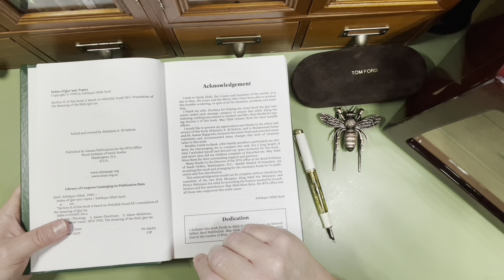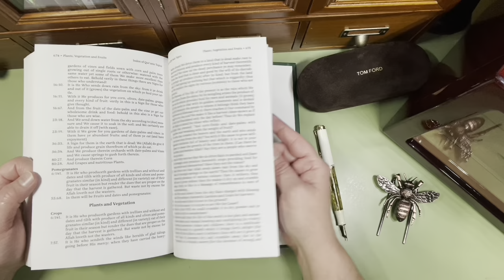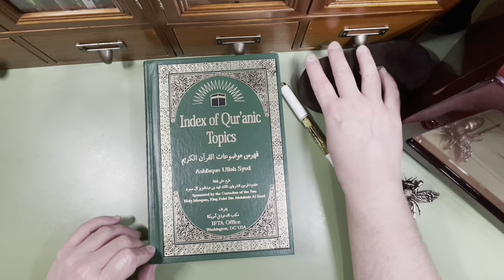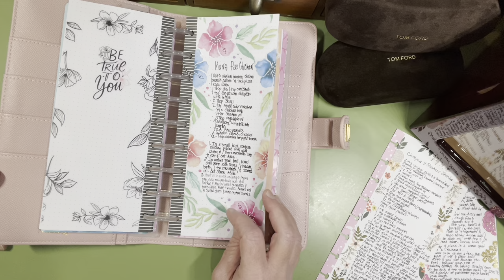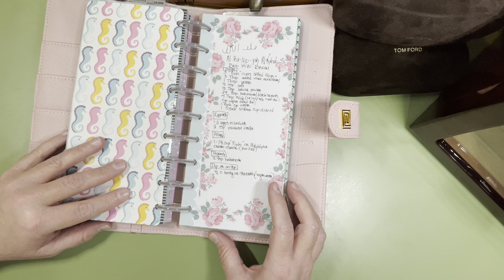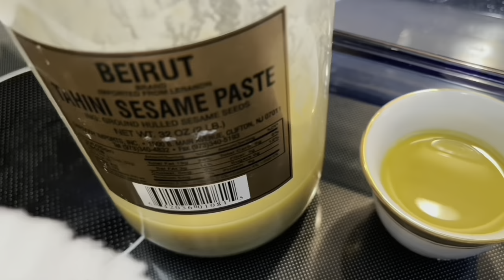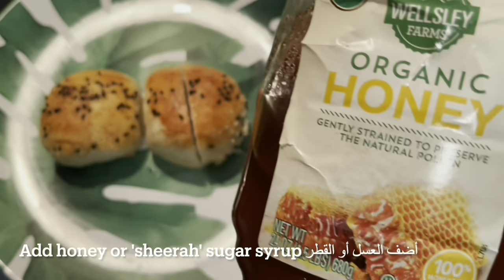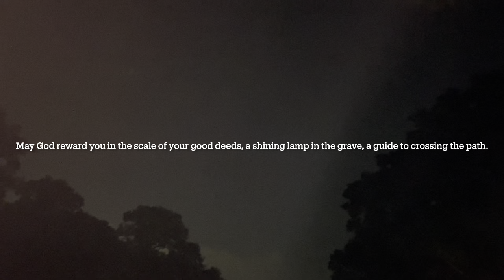🇸🇦أكلة لذيذة جدًا و سهلة : خلايا النحل مع الحبة السوداء (حبة البركة) Beehives with blessed seed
Al Kha-lie-yah Al Nahl Beehive Bread
Dough:
3 Puk cups sifted flour plus
3 Tablespoons (added when necessary)
1 Tablespoon yeast
1/2 teaspoon salt
1/2 Tablespoon baking powder
2-4 Tablespoons habasoda nigella seeds
4 Tablespoons Nido (or 1 cup milk and omit the 1 cup water called for)
1 Puk cup water
1 saudi coffee cup water (1/4 cup)
4 Tablespoons Tahinah or use olive oil
Eggwash:
1-2 eggs mixed with
2 Teaspoons powdered vanilla (and cinnamon-optional)
Filling:
1-1 1/2 cups Puk or cream cheese
Topping:
2-4 Tablespoons habasoda nigella seeds
Dip or on top:
honey or sheerah
Sheerah:
1 cup sugar
2 cups water

Put all ingredients in a bowl, mix with hands. Cover for 30 minutes to rise. Put tahinah or olive oil in a small, square, glass Pyrex dish or small rectangular baking dish, or round ring baking pan. Put flour in a dish at the ready (to dip fingers in so dough won't stick).
Make small balls with your dough, then dip them in flour. Then using thumbs, shape them into saucer shapes with a deep concave center. Fill each concave saucer with Puk or cream cheese. Then close the dough and reshape into a ball/dough, box form. Placed from outside in, in greased baking dish. Paint with eggwash for a nice golden color and so habasoda will stick. Then sprinkle habasoda onto painted dough. Bake at three hundred and fifty degrees Fahrenheit for 20-35 minutes. Then add honey asal, or shrrerah sugar syrup.
Sheerah:
Add 1 cup sugar to two cups water and bring to a boil. Set aside until used. May be made in advance and stored in refrigerator. It is a simple syrup.
Serve with qahwah (Saudi coffee) or shi (tea).
‎خبزة الخلاي ياه النحل خلية النحل
‎ عجين:
‎ 3 أكواب بوك دقيق منخول زائد
‎ 3 ملاعق كبيرة (تضاف عند الضرورة)
‎ 1/2 ملعقة كبيرة بيكنج بودر
‎ 2-4 ملاعق كبيرة حبسودا حبة البركة
‎ 4 ملاعق كبيرة نيدو (أو 1 كوب حليب مع ترك كوب الماء المطلوب)
‎ 1 فنجان قهوة سعودي (1/4 كوب)
‎ 4 ملاعق كبيرة طحينة أو زيت زيتون
‎ غسل البيض:
‎ 1-2 بيضة ممزوجة
‎ 2 ملاعق صغيرة مسحوق الفانيليا (والقرفة - اختياري)
‎ حشوة:
‎ 1-1 12 كوب من الجبن المقلي أو الكريمي
‎ تتصدر:
‎ تراجع أو في الأعلى:
‎ عسل أم شيرة
‎ الشيرة:

‎ ضعي جميع المكونات في وعاء ، واخلطيها باليد.  غطيه لمدة 30 دقيقة حتى يرتفع.  ضعي الطحينة أو زيت الزيتون في طبق بيركس زجاجي صغير مربع الشكل أو طبق خبز مستطيل صغير أو صينية دائرية للخبز.  ضعي الدقيق في طبق جاهز (لغمس الأصابع حتى لا يلتصق العجين).
‎ اصنعي كرات صغيرة من العجين ، ثم اغمسيها في الدقيق.  ثم باستخدام الإبهام ، قم بتشكيلها على شكل صحن بمركز مقعر عميق.  املأ كل صحن مقعر بقليل من الجبنة أو الكريمة.  ثم أغلق العجين وأعد تشكيله على شكل كرة / عجين على شكل صندوق.  توضع من الخارج في طبق خبز مدهون بالزبدة.  ادهن بغسول البيض للحصول على لون ذهبي جميل وبالتالي ستلتصق الحباسودا.  ثم نرش الهابسودا على عجينة مدهونة.  اخبزيها على حرارة ثلاثمائة وخمسين درجة فهرنهايت لمدة 20-35 دقيقة.  ثم يضاف العسل عسل ، أو شريرة شراب السكر.
‎ الشيرة:
‎ أضف كوبًا واحدًا من السكر إلى كوبين من الماء واتركه حتى يغلي.  توضع جانبا حتى تستخدم.  يمكن تحضيره مسبقًا وتخزينه في الثلاجة.  إنه شراب بسيط.
‎ قدميها بالقهوة (قهوة سعودية) أو شاي (شاي).
‎ يتمتع.

Kelly ‎‎سمية
2227 Old Bridge Road,
No. 225
Lakeridge, VA 22192